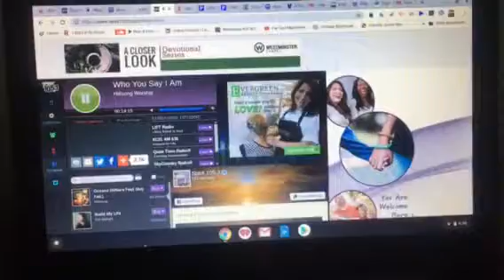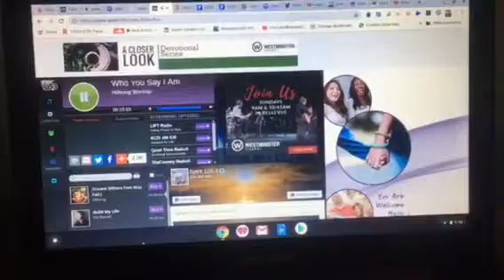Tama Fulton @ 4:45 PM on Spirit 105.3 Seattle for 5/14/2019